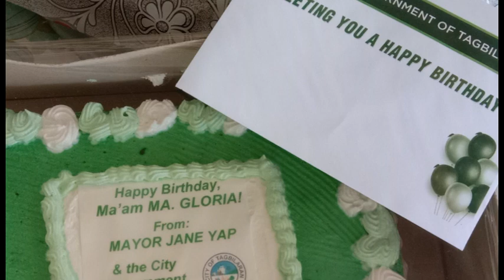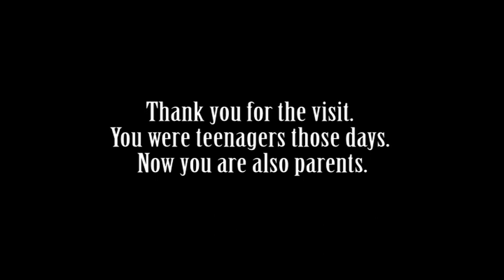Mom Glo & Talibon Youth (Part 1)